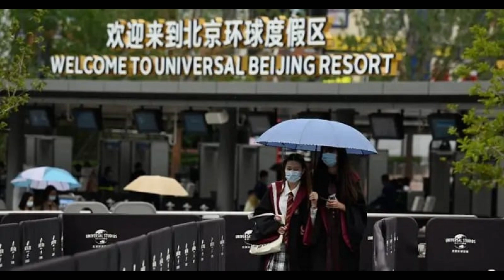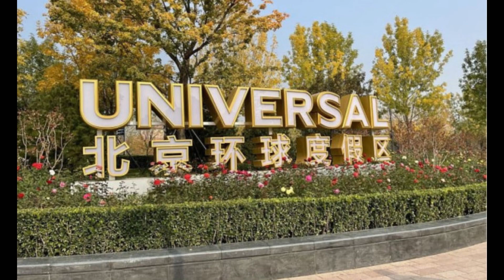🔴疫情嚴峻！北京環球影城無預警宣布暫停營業！又要開始深度清潔消殺！｜CC字幕｜日更頻道